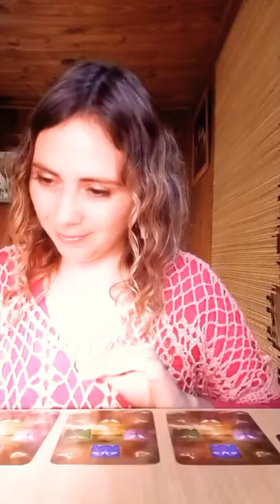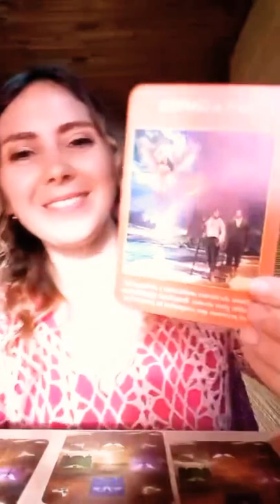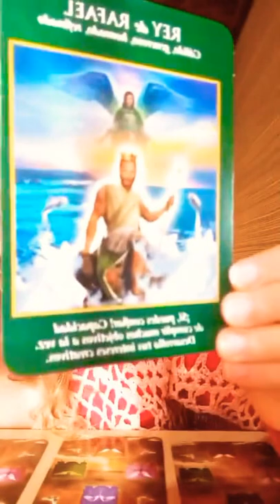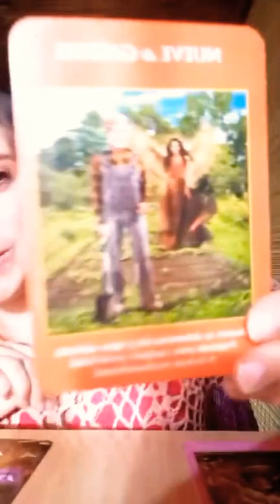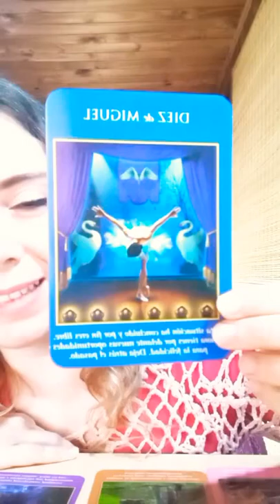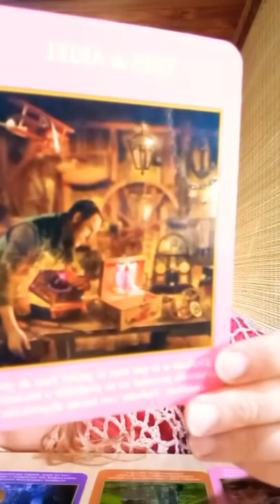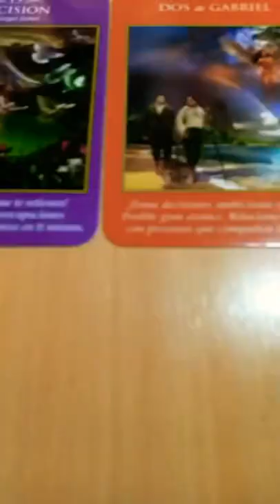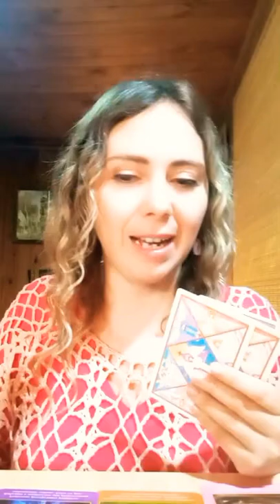Rueda Astrológica mensajes para el Fin de Semana 29/5 y 30/5.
te invito a participar del Vivo en Instagram